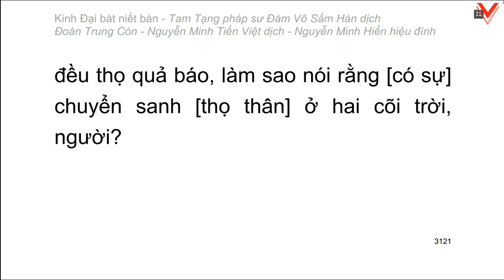Kinh Đại Bát Niết Bàn - 大 般 涅 槃 經 - Đàm Vô Sấm Hán dịch (tiếp theo)